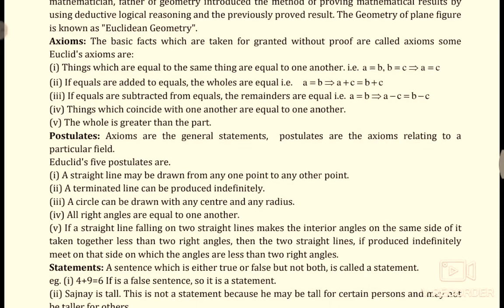Class 9 "NOTES" Chapter 5 Introduction to Euclid's Geometry in Mathematics